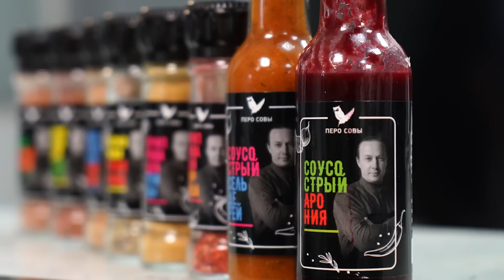ЯЗЫКИ ТРЕСКИ - вы будете в шоке от этого доступного деликатеса! РЕЦЕПТ от шеф-повара Ильи Лазерсона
В этом видео я вам покажу, как приготовить рыбный деликатес - Языки трески. Готовится из филе нижней челюсти трески. Рыба обжаривается в панировке и подается с майонезным соусом. Отличная горячая закуска. Советую к приготовлению.
Приятного аппетита.
Языки трески:

-Филе нижней челюсти трески
-Растительное масло
-Мука
-Соль
-Молотый перец

Соус к рыбе:

-Соль
-Сахар
-Растительное масло
-Рисовый уксус 4%
-Чесночная приправа
-Универсальная приправа
-Острый соус